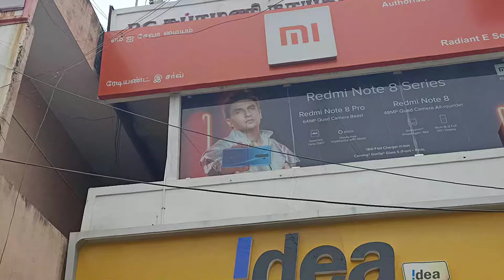porur Chennai copper kitchen